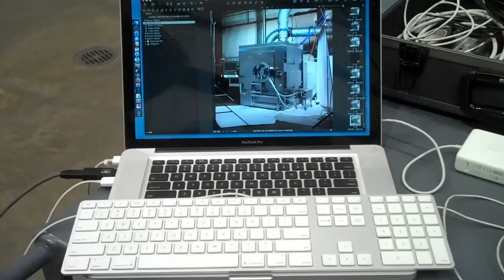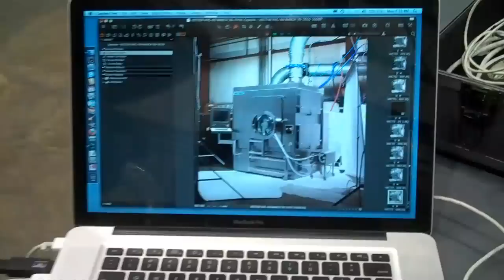Broncolor Para 220 on Industrial Location Photo Shoot-2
With this project, basically an 8 foot stainless steel cube the Para 220 worked better than expected. As I was able to position the light above the machine, which is important. The Para 220 is positioned so that light falls both on the front and side. White paper reflects light back into the reflective stainless and hiding the rest of the facility, making a smooth even surface.

I've mentioned in my first video that I usually need 5 lights or more to light these machines. However in this case just the Para 220 was used. AND get this. I was only pumping 2400 watts thru it and I maintained F16! Incredible output.

The client was happy that set-up time was cut and light quality on the machine was high.

I would have made the video longer but with this client using their time for my purpose is not wise.

I used a Sinar x 4x5 with a Schnieder 58mm lens. I currently use speedotron packs because they take the abuse of location work better, but might switch to Broncolor later. I'm still working to see what capability the Para lights offer with my industrial work. At thsi time though my feelings are the same. The Para lights offer benefits but have to be cared for every minute. I can't be quick to set-up or break down. These lights are too expensive. I am workign to build a stand that will hold two Para  170 lights. That will be used for larger more horizontal machines. I have yet to find a way to position Paras high enough for tall machines like in my first video.